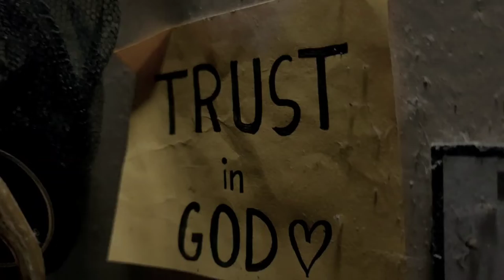VLOG | CENTRAL MINDANAO UNIVERSITY